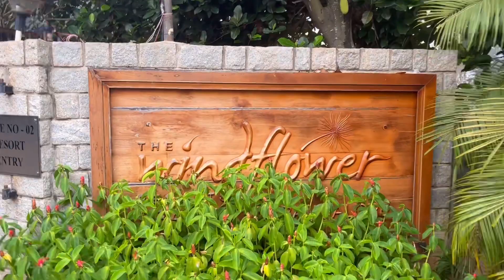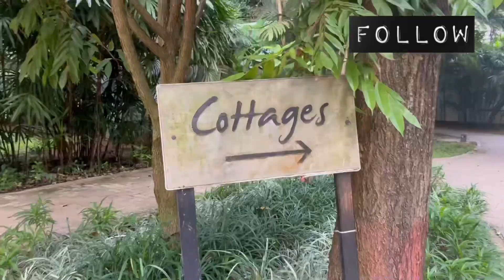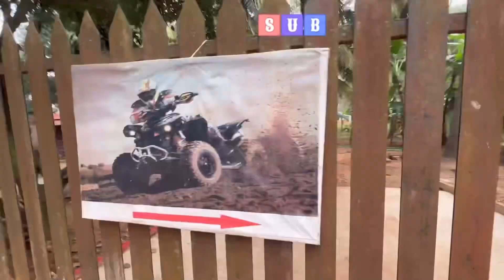Windflower Prakruthi Resort and Spa A Wonderful Place to Rejuvenate and Relax This New Year💐😍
Windflower Prakruthi Resort & Spa:
Surrounded by trees, this relaxed resort amid nearly 3 hectares of land is 7 km from the temple inside the enduing Chikkajala Fort. It's 10 km from Rajanukunte train station and 27 km from the Jawaharlal Nehru Planetarium.
Warmly decorated studios have balconies, and tea and coffeemaking facilities; there are no TVs. Upgraded studios add living areas and private gardens, while suites offer separate living rooms. Some villas include private plunge pools. Room service is available.
An informal bar/bistro offers open-air seating. Other amenities include an outdoor pool, a spa, a TV lounge and a game room.

Address:Plot No.12A, Kundana Hobli Devanahalli Taluk, Bangalore, Dist, Hegganahalli, Karnataka 562110

Sakkath Bengaluru Vlogs is a Kannada Youtube Channel started by Two Friends Sindhu & Gayathri. In this channel we are going to Showcase Temple Vlogs, Food Vlogs, Fashion Vlogs , Success Stories and Famous Places of Namma Bengaluru